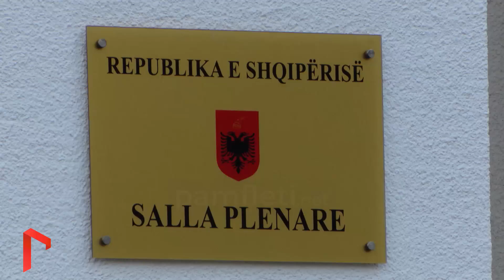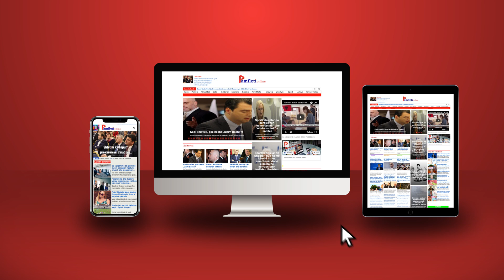Meta, Berisha të përfshirë në ekzekutimin e Santos, kush fshihet pas vrasjes së vëllait të deputeti